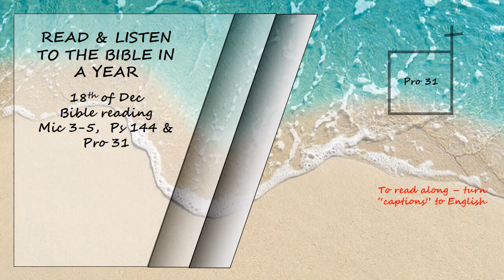Listen to the Bible in a year 18th of Dec Bible Reading Read by David Suchet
Micah 3 - 5, Psalms 144 and Proverbs 31